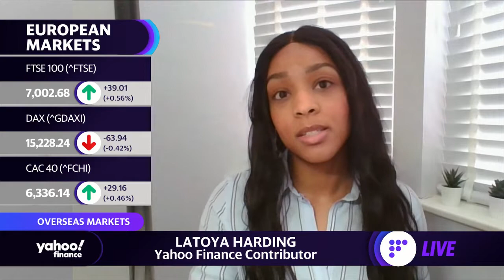European stocks climb, plus Airbus plans to raise jet output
Yahoo Finance's Latoya Harding breaks down the latest business news from around the world as European stocks climb and Airbus plans to raise jet output.